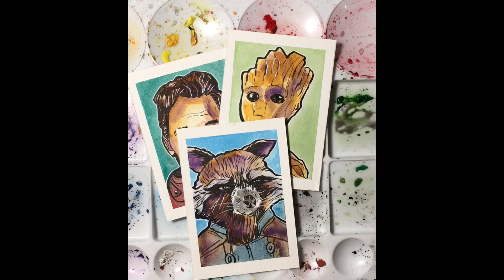Peeling tape of guardians of the galaxy drawings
Credit to BLACKOUT-MK2 and E.L.O for music